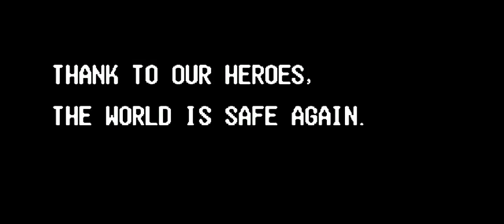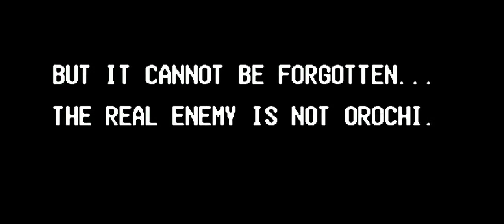The King Of Fighters 97 plus Arcade Longplay Hardest Mode with No Death Best Game PS PS2 PS3 XBOX